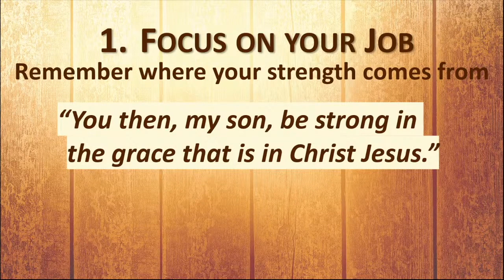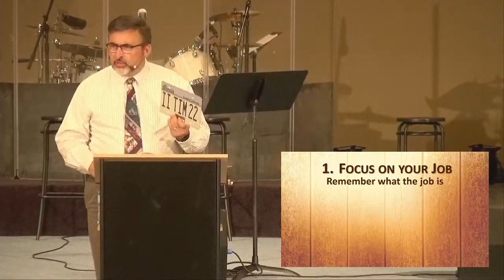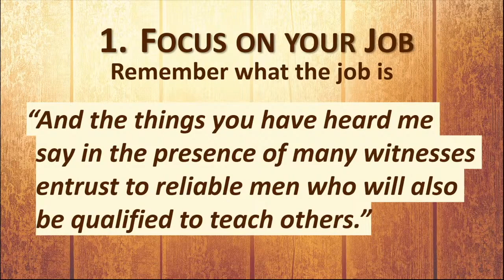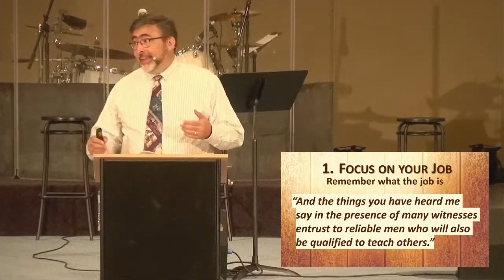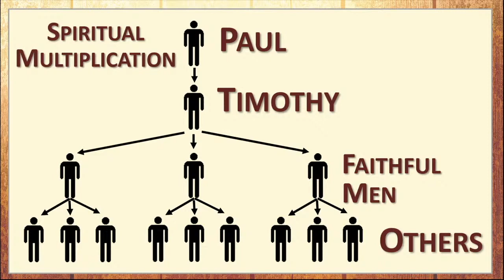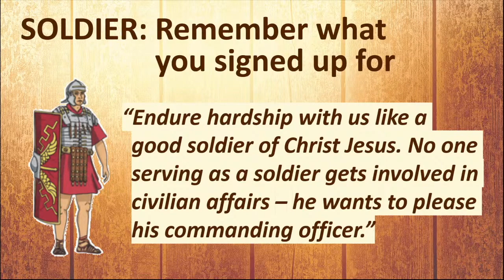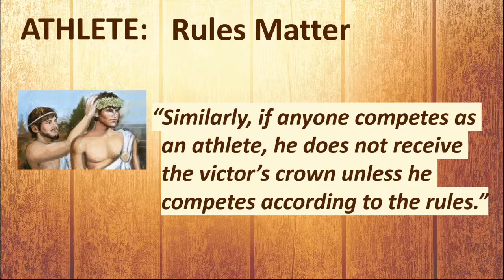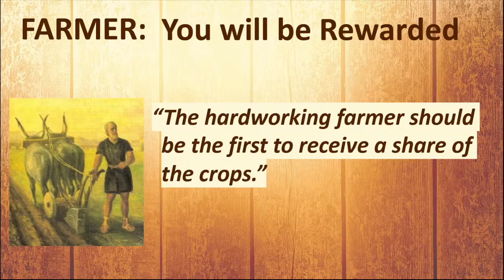5:9:21 Pastor Steve Pass it On